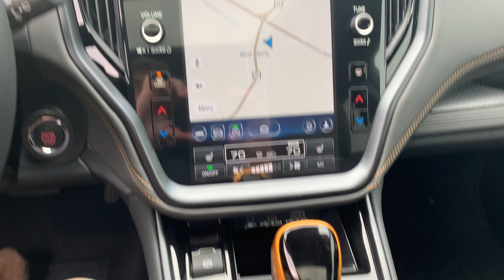Stock 25DS047 2025 Subaru Outback Wilderness 4S4BTGUD5S3134165